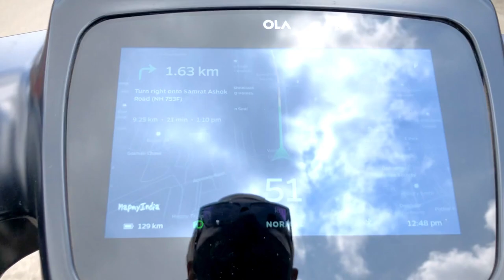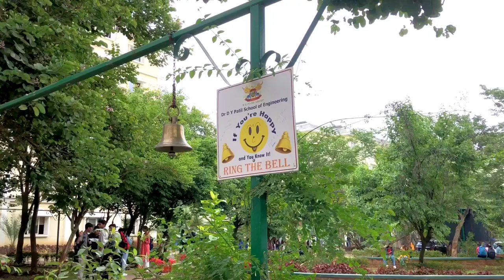Dy patil engineering college pune campus 🌼/ full day vlog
A day in ajeenkya dy patil college and janmashtami special video , sound comparison and much more fun